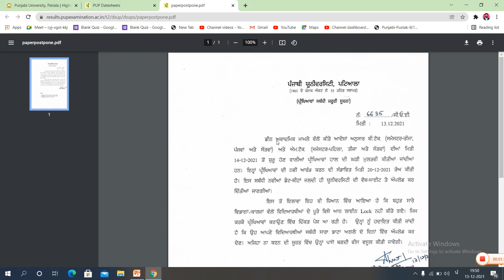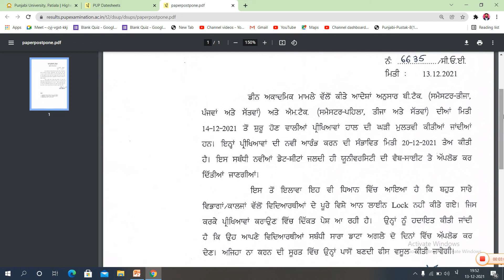Started from 14-12-2021 are Postponed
this video for punjabi university patiala student